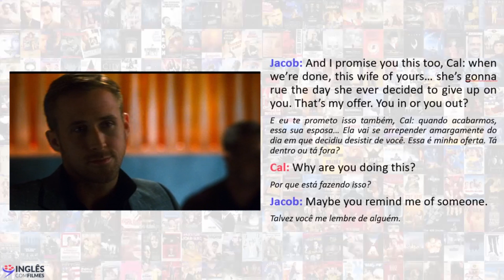"Vai se arrepender amargamente" em inglês - Com Amor a Toda Prova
Quem nunca quis mandar um "você vai se arrepender amargamente" pra alguém durante uma treta? Bom, é pra isso que eu fiz esse vídeo. Se você já ponderou sobre como se diz isso em inglês, não pondere mais: aprenda com o vídeo.